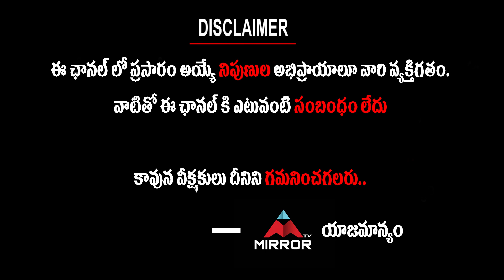MAA President Naresh Emotional Speech At Vijaya Nirmala Statue Inauguration | Mahesh | Mirror TV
MAA President Naresh Emotional Speech At Vijaya Nirmala Statue Inauguration

Tollywood actors Krishna, Krishanam Raju, Mahesh Babu and other actors, directors and writers have attended the bronze statue inauguration of late Vijaya Nirmala, director and wife of Krishna. Speaking on the occasion, Vijaya Nirmala’s son and actor Naresh said that they have instituted an award on the name of his mother. From now onwards, we will be presenting awards to prominent film personalities on Vijaya Nirmala’s name, he stated. On the occasion, Naresh recalled his association with his mother and her guidance in his career.